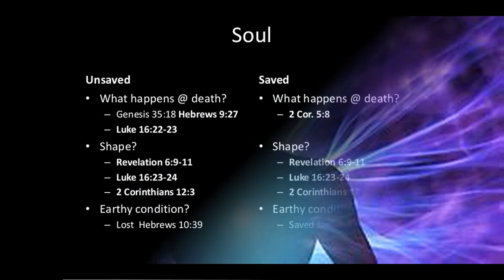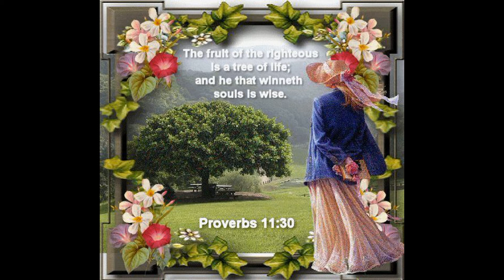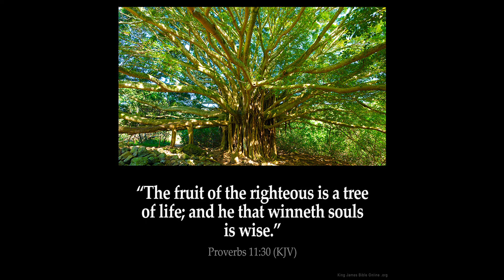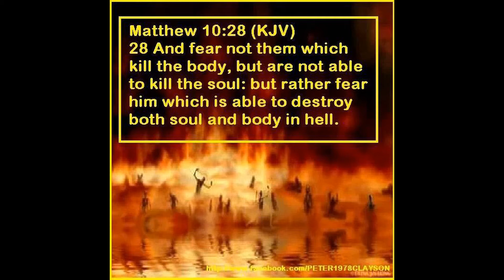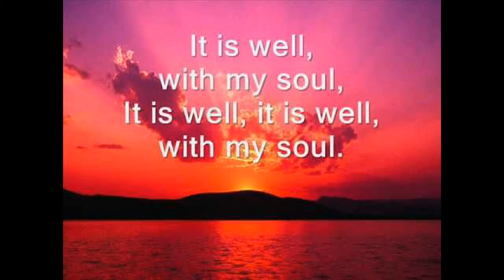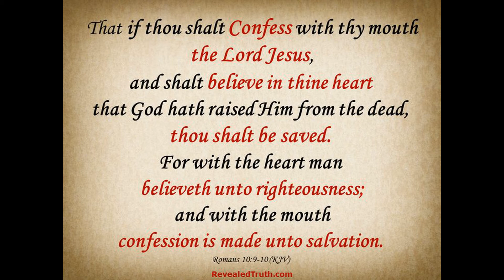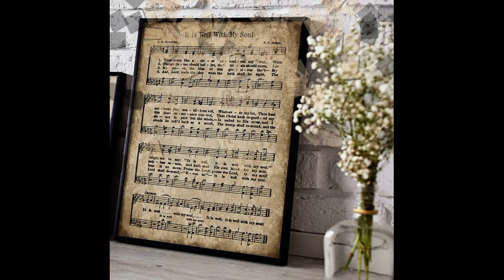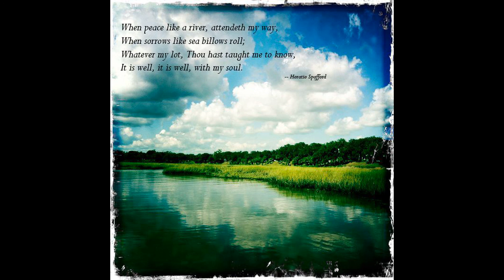Is It Well With Your Soul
The Good Fight Program